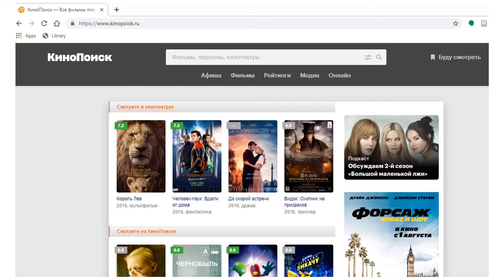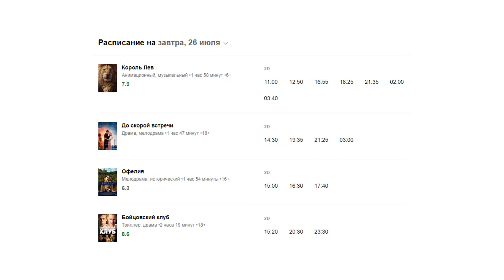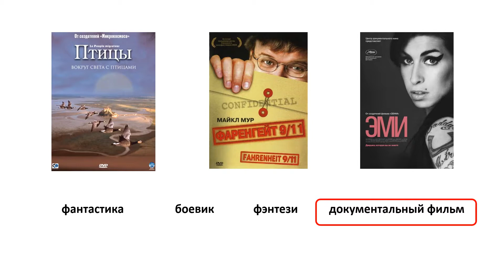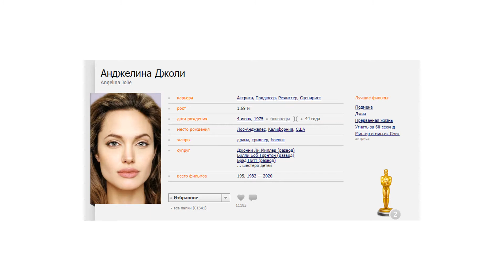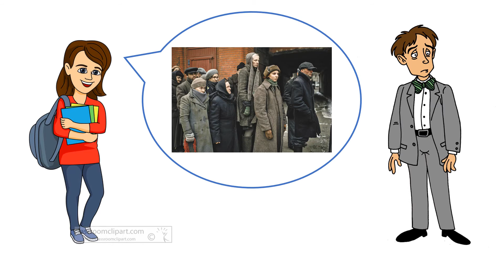Movies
by Irina Zaykovskaya